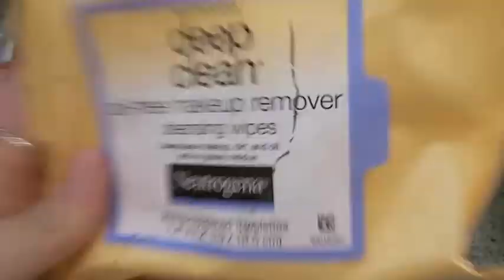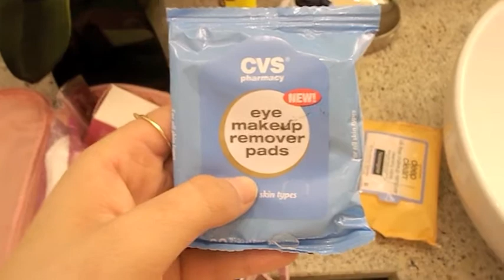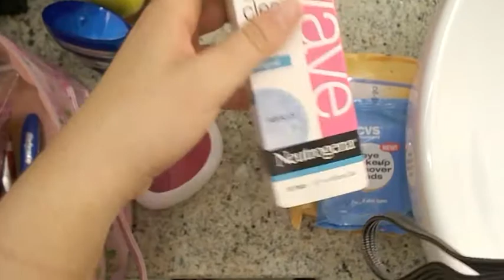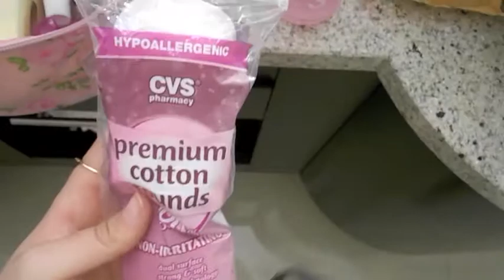Weekend Getaway Vlog! (: (Plus my skin-care essentials!)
My first vlog, yay! Don't forget to thumbs up this video if you would like to see more vlogs!! I hope to get better at this..sorry if it was boring, choppy or potentially awkward! (haha) I'm just getting used to this! I will also be uploading makeup tutorials, hauls, get ready videos and more so let me know what you would like to see!! xox